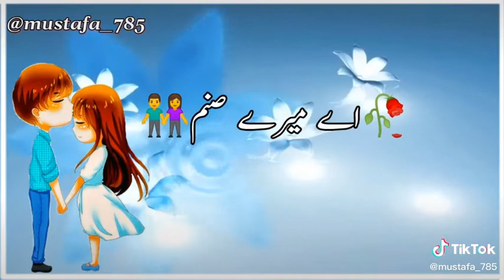Aisi zindigi ho gi har taraf tum ho gya😍😍😍😍